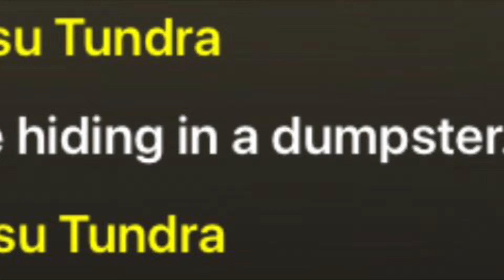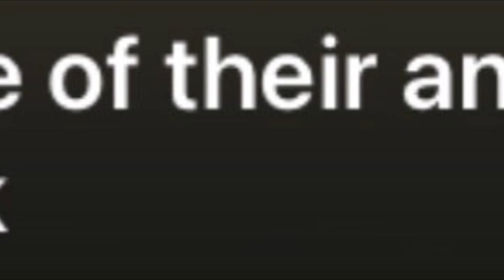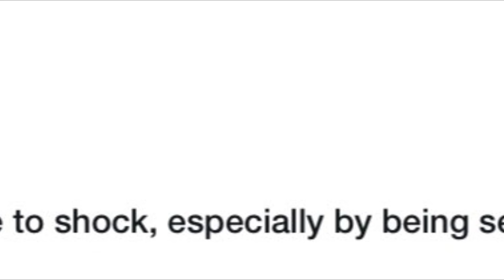Cursed Battle Cats (watch till the end it’s not just GAMATOTO report)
The title has 69 characters.

Funny number.

Anyways, Ian notices dumpster interiors are somehow stinky, Ototo corps is caught using live cats as building materials, the truth behind Le’boin’s magazine collection is uncovered, and more.

Yep, this is an interesting one.

Also, I would like to mention that I noticed that my Kurzgesagt YTP got almost 1,000 views, but before then I never got 40 on one video.

What? Wow.